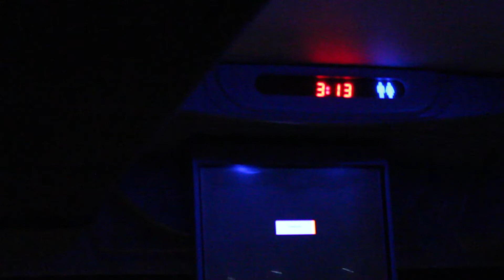MY 2017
Short recap of the 2017.